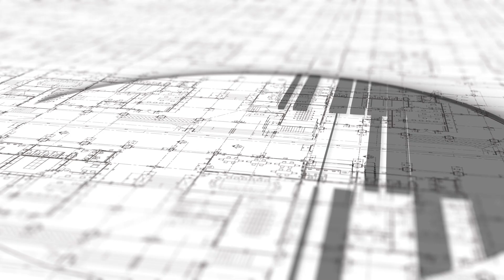Ayodhya Diwali के लिए तैयार, बन रहा इंफ्रास्ट्रक्चर का विश्व स्तरीय मॉडल | The Pamphlet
ayodhya में हर महीने करोड़ों श्रद्धालु पहुँच रहे हैं. प्रभु श्री राम के भक्तों को भगवान से मिलाने का कार्य निरंतर आगे बढ़ रहा है

कनेक्टिविटी के लिए सड़कें हो या रेलवे और एयरपोर्ट, सरकार ने अयोध्या को इंफ्रास्ट्रक्चर के विश्व स्तरीय मॉडल के रूप में स्थापित कर दिया है.जय श्री राम

📌Script: Abhishek Semwal
📌Video Editing: Himanshu Rawat

This Video is About : diwali 2024,ayodhya diwali 2024,ayodhya deepotsav 2024,ayodhya diwali,diwali 2024 date,diwali kb h 2024,diwali in ayodhya,ayodhya,deepotsav ayodhya 2024,ayodhya deepotsav 2024 news,diwali 2024 ayodhya,ayodhya deepotsav diwali,ayodhya news,diwali kab hai,ayodhya ram mandir,ayodhya deepotsav 2024 live,ayodhya deepotsav 2024 pass,ayodhya deepotsav,deepotsav 2024,diwali kab ki hai,diwali kab hai 2024 mein,diwali,diwali kab hai 2024,  diwali,indian economy,economy,india,how diwali link with economy,india economic growth,economy of india,economic benefits of diwali,india economy growth,economy of diwali in india,indian economy 2024,diwali 2024,diwali : a boon to indian economy,indian economy latest news,rbi forecast on indian economy,diwali 2022,diwali economy,diwali celebration,diwali special,diwali economy trends,diwali news,india economy,economy of diwali diwali special,diwali,diwali special songs,diwali songs,diwali song,diwali special rangoli,diwali rangoli,diwali special song,diwali special hits,diwali special sweet,diwali special laddu,diwali special mantra,diwali special recipe,diwali special mithai,rangoli diwali special,diwali special programs,diwali special crackers,diwali song 2024,diwali special songs 2021,happy diwali,diwali special songs hindi,diwali special songs tamil,diwali recipe ayodhya,ayodhya dham,ayodhya ram mandir,ram mandir ayodhya,chalo ayodhya dham,ayodhya tour,ayodhya tourist places,ayodhya trip,ayodhya travel guide,ayodhya tour guide,ayodhya dham song,ayodhya vlog,ayodhya darshan,ayodhya mandir,ayodhya tour budget,places to visit in ayodhya,ayodhya video,ayodhya yatra,ayodhya dham hai,ayodhya travel,ayodhya temples,ayodhya dham video,ayodhya dham yatra,ayodhya tour plan,hanumangarhi ayodhya